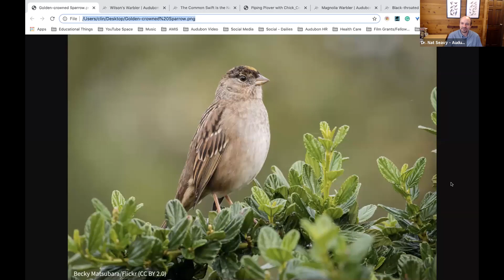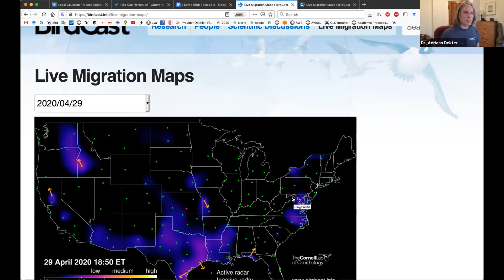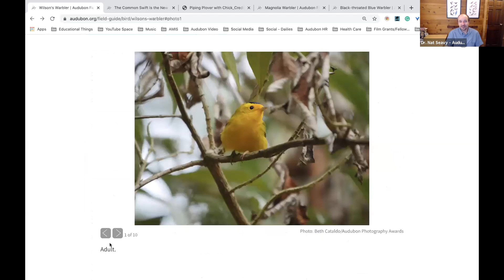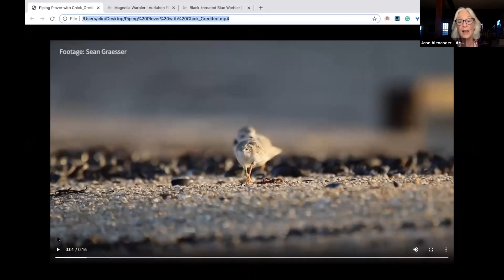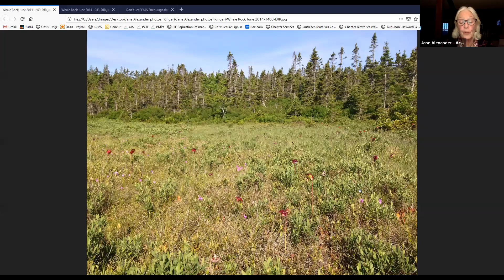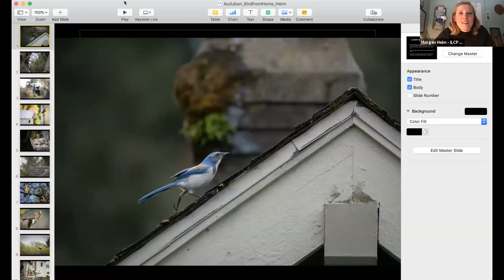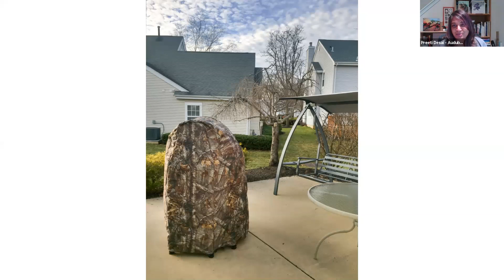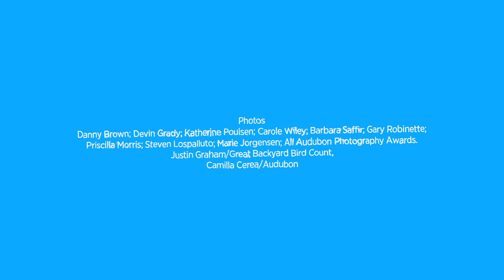I Saw A Bird: Audubon's Spring Migration Show (Episode 4)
Tune in every Wednesday at 7 pm ET!

This week, we had to pleasure to speak with special guest Tony and Emmy-award winning actress, wildlife advocate, and Audubon board member Jane Alexander. Other guests include Cornell Lab of Ornithology's Dr. Adriaan Dokter; conservation photographer and documentary filmmaker Morgan Heim; and Audubon's Dr. Nat Seavy, Sabine Meyer, and Preeti Desai.